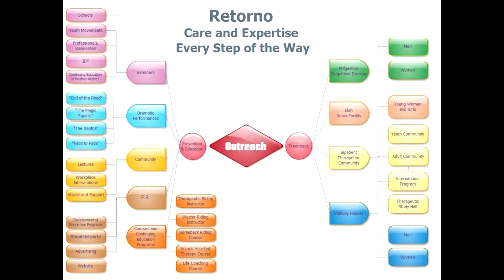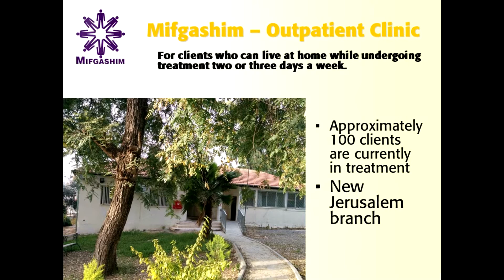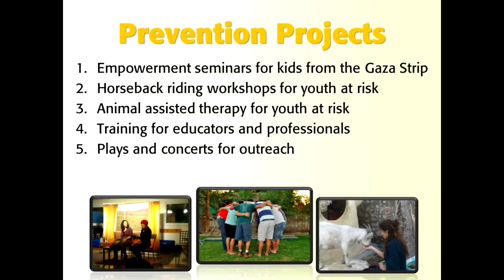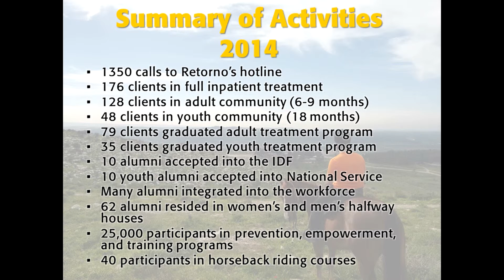Retorno 2015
Prevention and outreach all the way through treatment and after-care, Retorno's empowerment and addiction programs save individuals, families, and communities.